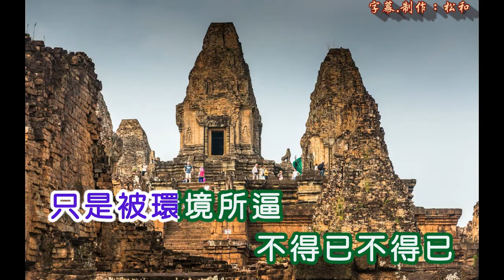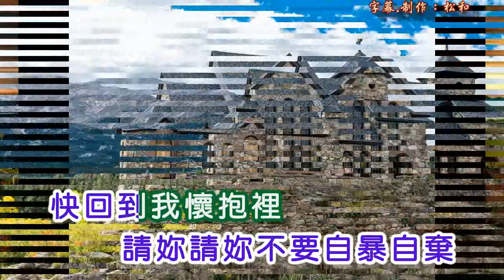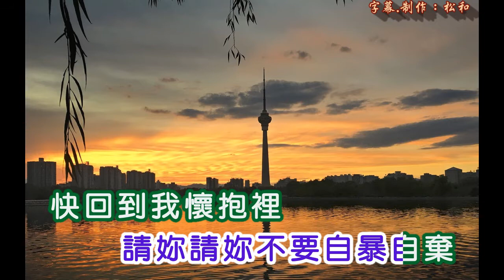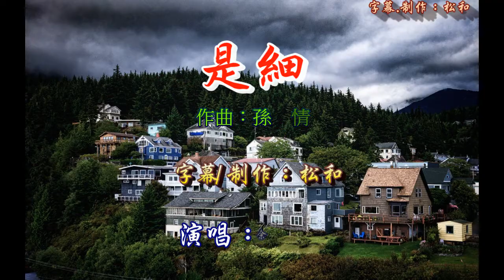余天 ~ 又是細雨